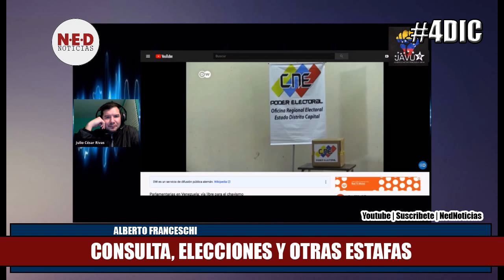CONSULTA, ELECCIONES Y OTRAS ESTAFAS 4DIC Julio César Rivas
Transmisión Periscope Julio Cesar Rivas Jueves 3 de Diciembre